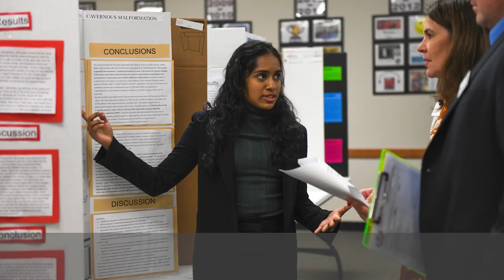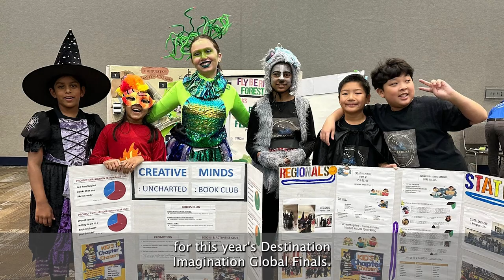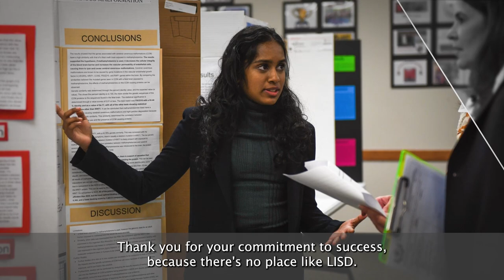Board Recognition: 06/27/2024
Today is the summer's last episode, and we have plenty to celebrate! High school baseball, science fairs, and much more. Tune in!